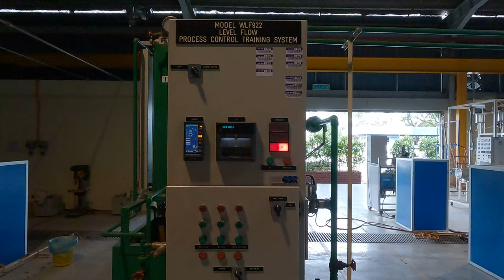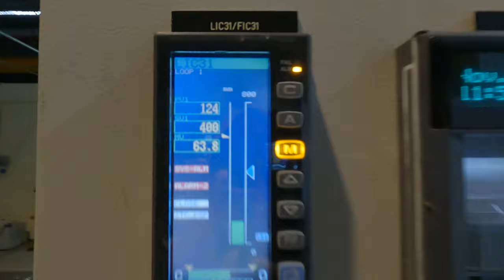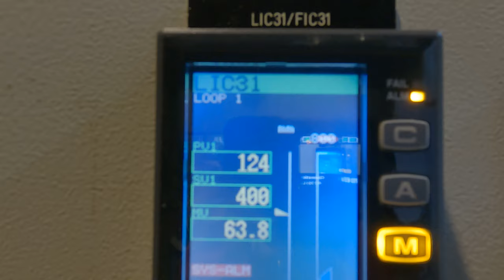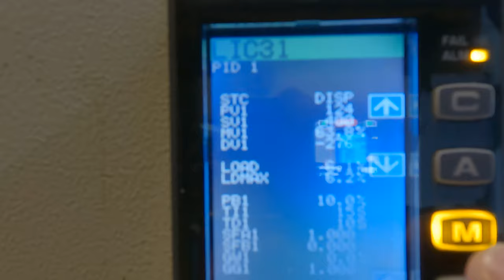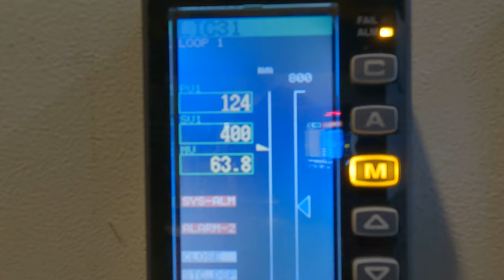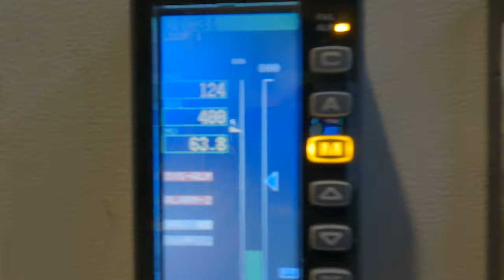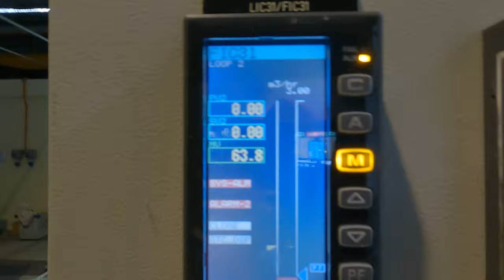Experiment 2 Level Control System